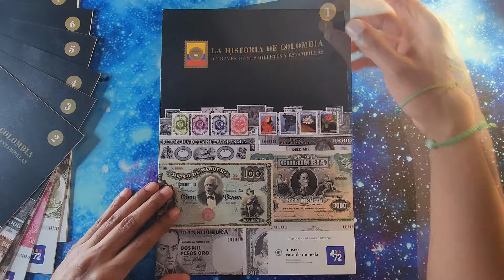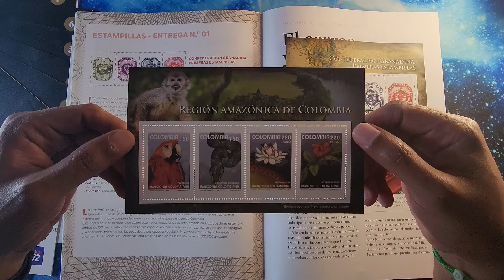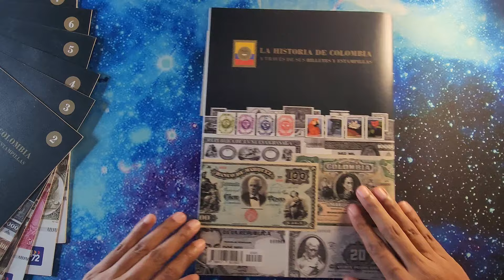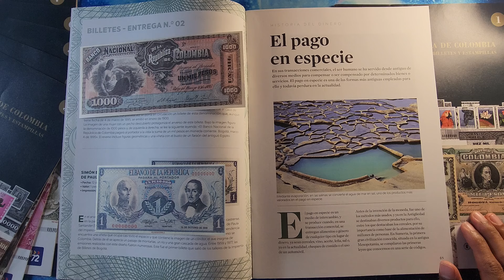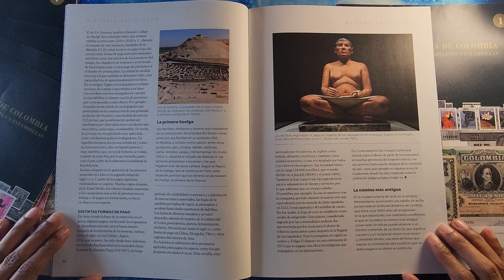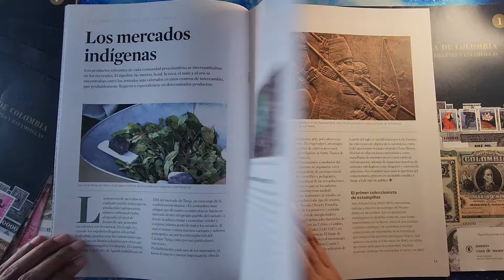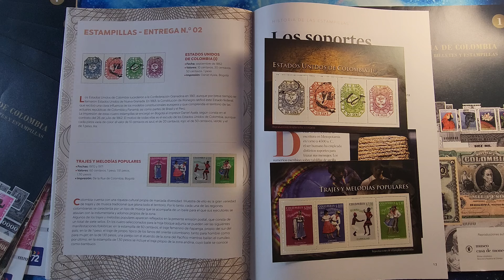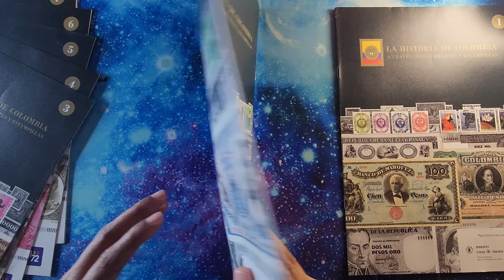Lectura Susurrada, La Historia de Colombia a través de sus Billetes y Estampillas, Parte 2, ASMR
Hola chicos, en esta ocasión continuamos con la lectura y colección "La Historia de Colombia a través de sus Billetes y Estampillas", en este video encontraran la continuación de la 1ra entrega y la 2da entrega, déjenme saber en los comentarios si les gusta este tipo de videos y que libro les gastaría que les leyera...